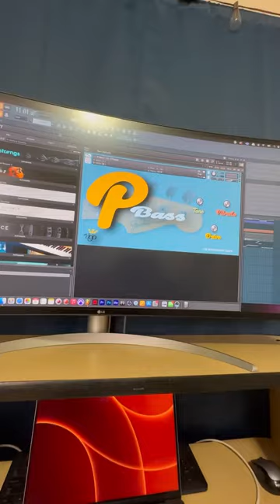P Bass new kontakt bank from @skibeatz 🔥🔥🔥